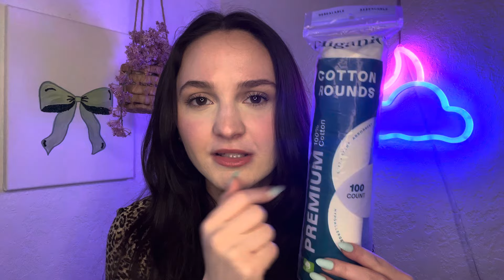ASMR Amazon Favs! ❤️❤️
My Jewelry website 🦢🫶🏻
USE CODE: SARAI